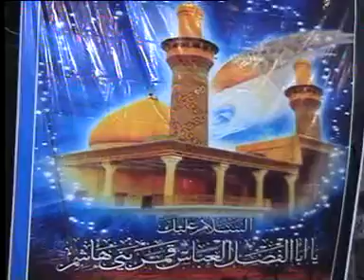Tanzeem-al-sajjad (Rwp) 13th jamadi-ul-sani 2009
Motaj-e-dua
Ch Abid Raza